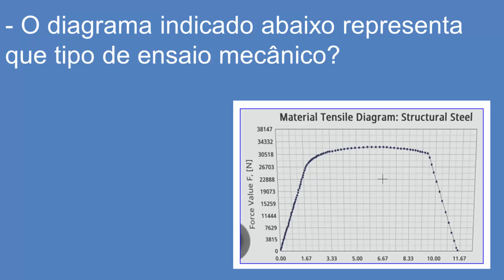Quiz Mecânica Industrial - Vídeo 46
Horário das postagens diárias:

(Vídeo 01 - 15:00 horas)
(Vídeo 02 - 16:00 horas)
(Vídeo 03 - 17:00 horas)
(Vídeo 04 - 19:00 horas)
(Vídeo 05 - 20:00 horas)